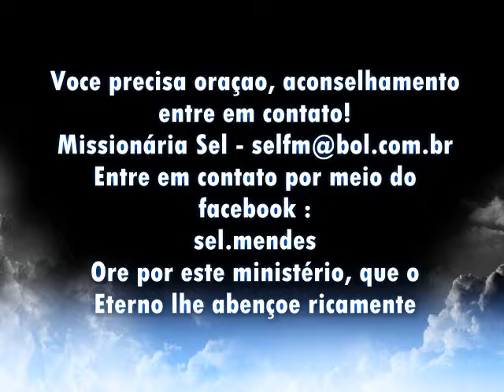Drop da Sel: Fale bem de Todo Mundo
💌 CONTATE-NOS:
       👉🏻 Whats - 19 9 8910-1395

. "Drops" são pequenas parábolas com base no livro de Erwin Rommel, utilizadas como representação para compreensão de preciosos conselhos das Escrituras Sagradas.
Mensagem do Programa o Som do Céu com a  Judia Messiânica Sel com a participação do  Renato Mello.